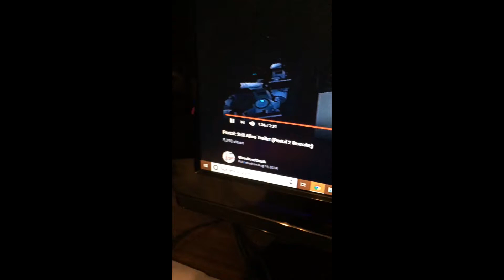When You Hit That 1K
Thank you to "Logan." for the thousandth sub video clip!

And thank you to all of you for supporting me! I wouldn't be here without you ^_^ I'm excited to see what the future holds for this channel and I hope you are too!